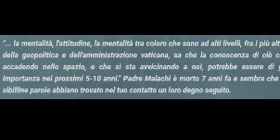Pianeta X intervista del Gesuita testo integrale